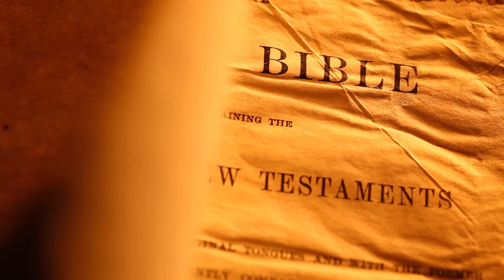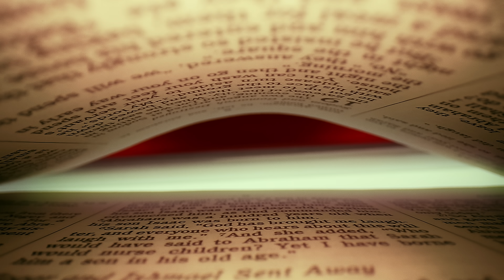Niko Eme x @YeyoTV21 - Cirujano (Video Oficial)